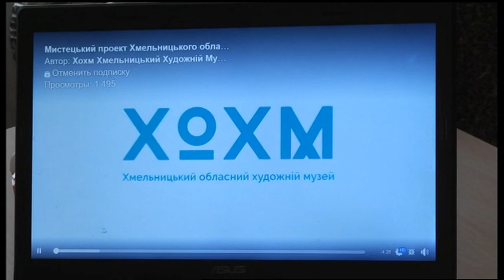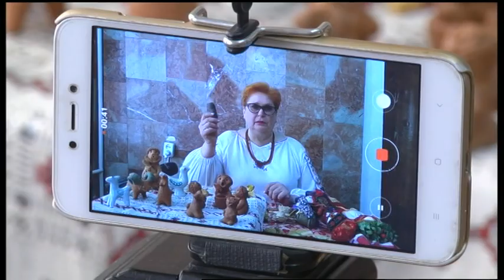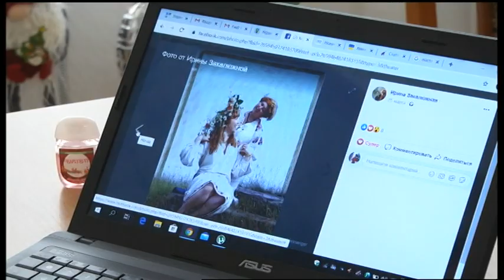02.04.2020. Новини. 17:00